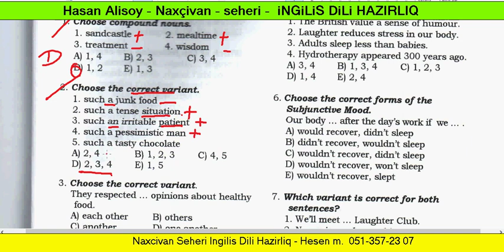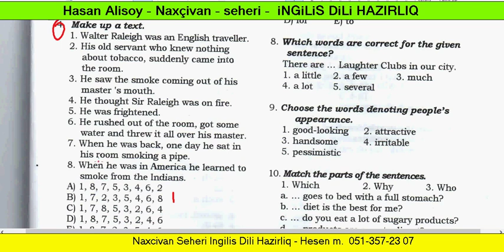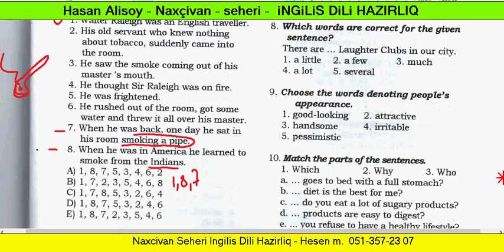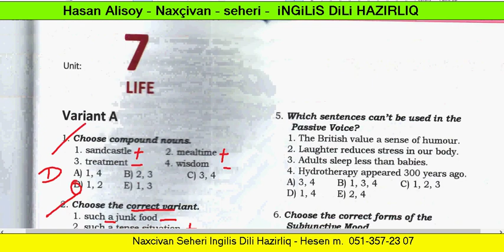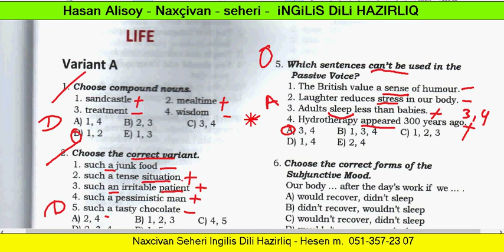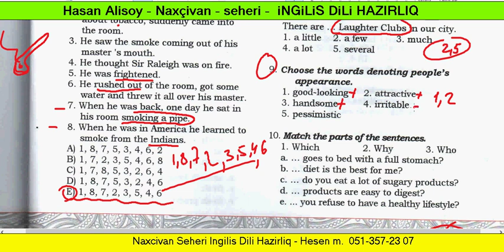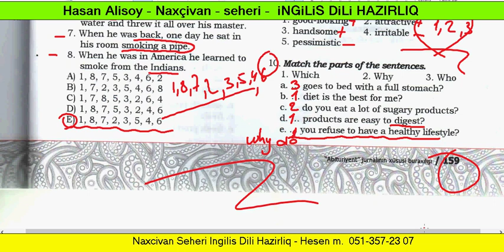Kurikulum proqramı, Sinif testləri izahı, 9cu sinif, UNIT 7, VARIANT A, Səh 159, ENENEVI TESTLER